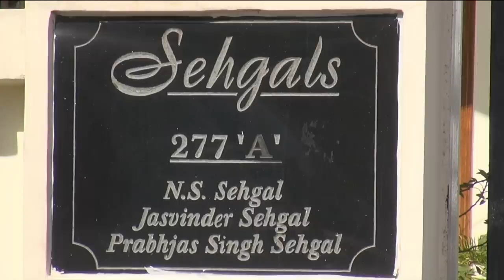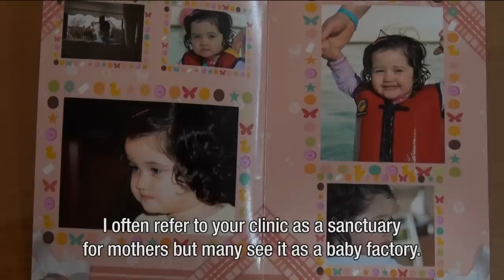Commercial surrogacy in India | VPRO Metropolis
In the Indian village Anand is a house where wannabe parents from all over the world can turn to: the House of the Surrogate Mothers. For approximately 15.000 euro, Doctor Nayna Platel makes sure a surrogate mom makes her womb available to childless couples. Because surrogacy is a taboo in India, people refer to the clinic as the Baby Factory or as Rent-a-Womb.

VPRO Metropolis is a video project by Dutch broadcast organization VPRO, that started in 2008. Metropolis is made by a global collective of young filmmakers and TV producers, reporting on remarkable stories from their own country or city.